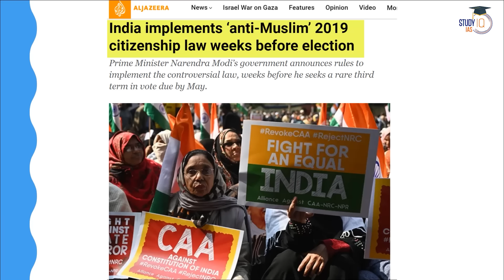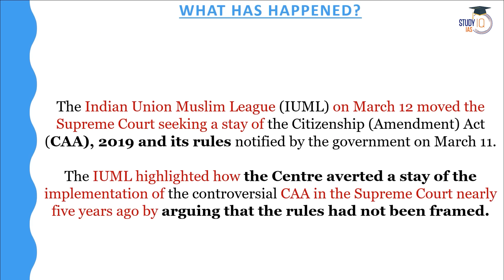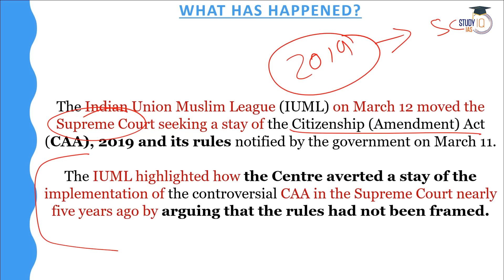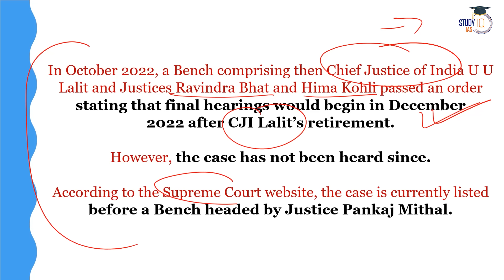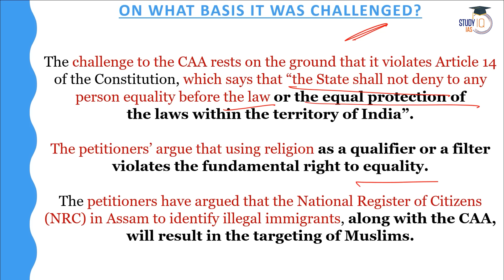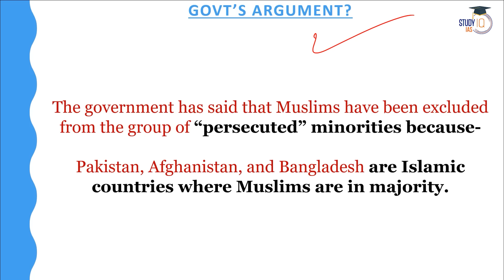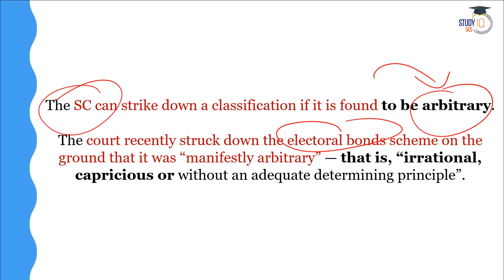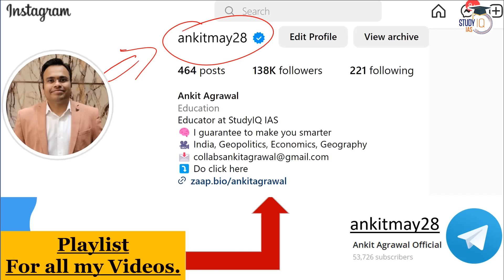CAA: Why Muslim League has Moved to Supreme Court against CAA Implementation? | UPSC GS2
In this video, discover the reasons behind the Muslim League's move to challenge the implementation of the Citizenship Amendment Act (CAA) in the Supreme Court, a crucial topic for UPSC GS2 preparation. Gain insights into the legal arguments, political implications, and constitutional concerns surrounding this development. Join us as we analyze the broader context and significance of this legal challenge within the framework of UPSC GS2 syllabus. Stay informed about the evolving socio-political landscape and its relevance to the UPSC examination.